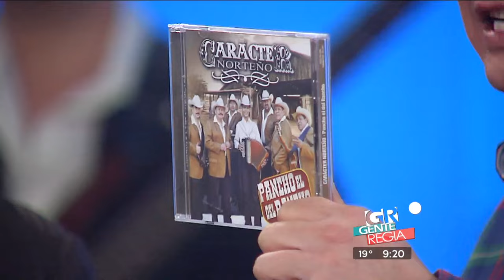Gente Regia - Carácter Norteño "El Chinito"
Cumbias con carácter.